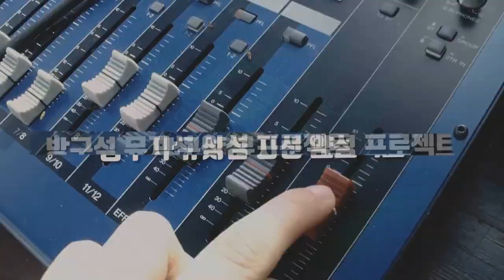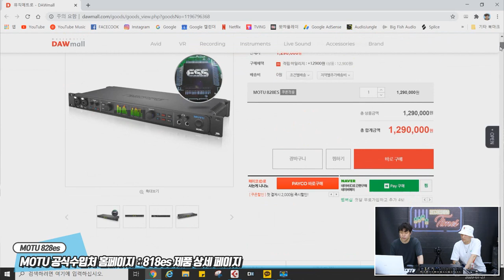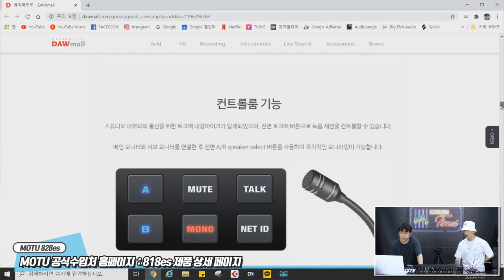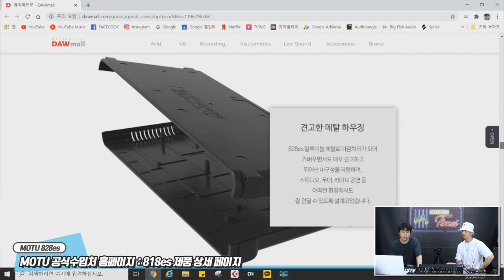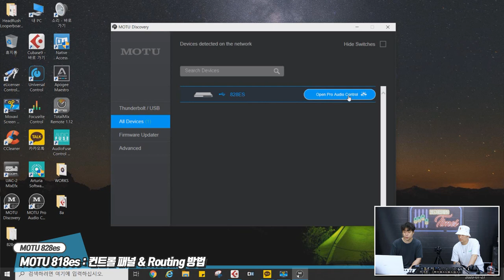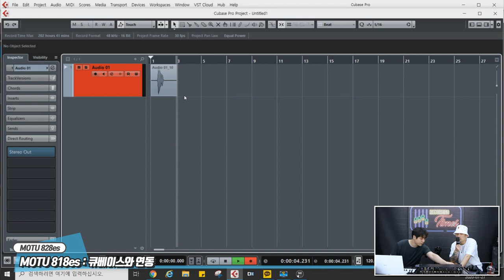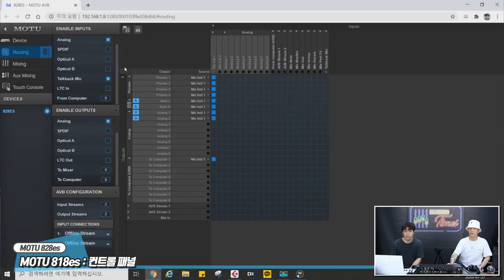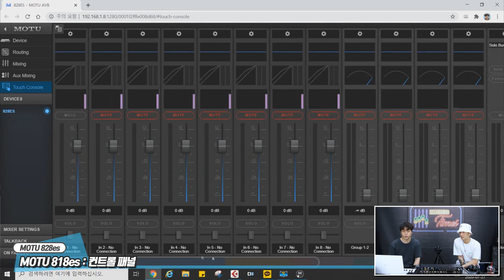[RecordingTimes 202회] MOTU 오디오인터페이스 828es 1편